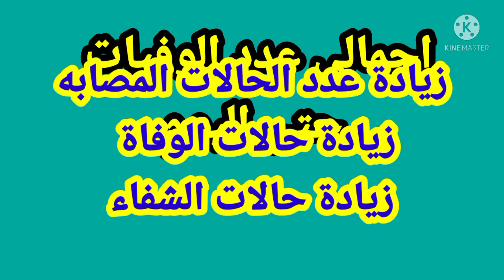بيان وزارة الصحة المصرية يوم الخميس 23/9/2021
بيان وزارة الصحة المصرية اليوم زيادة فى حالات الاصابه وزياده فى حالات الوفاة وزياده فى حالات الشفاء